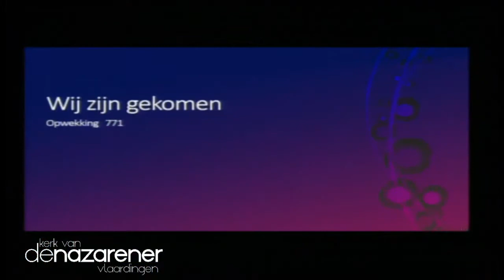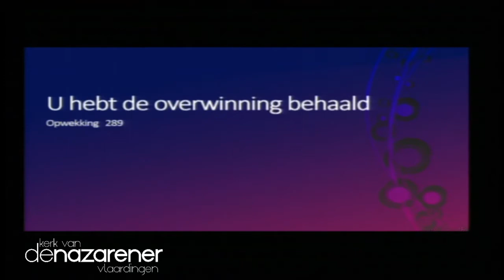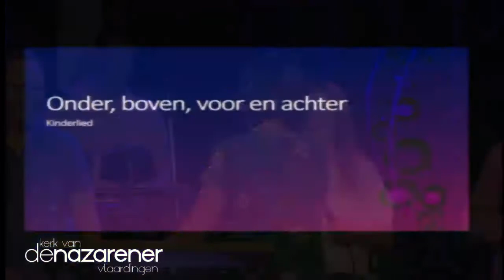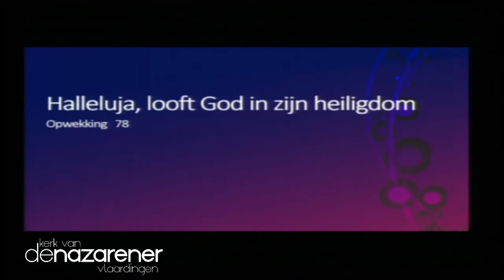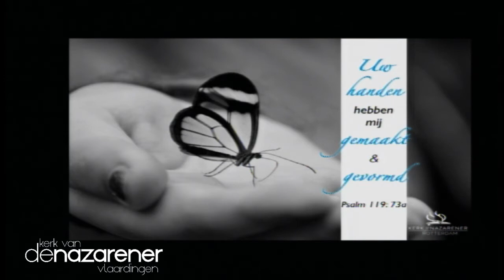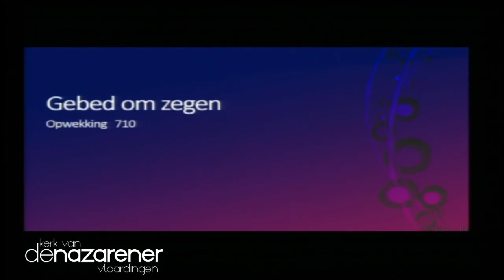Alle emoties welkom | Pastor Pieter Wilson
Wij geloven in een wereld waarin Liefde leidend is. Daar dragen wij aan bij door een community te zijn waar mensen samen, in verbondenheid met God, leren ten volle te leven vanuit vrijheid, met helder zicht en daadkracht. Iedereen is geliefd, iedereen is welkom, iedereen mag betrokken zijn, ongeacht seksuele geaardheid, ras of achtergrond. We streven naar groei in liefde voor God, onze naasten en onszelf. Zo willen we kerk zijn voor de wereld.